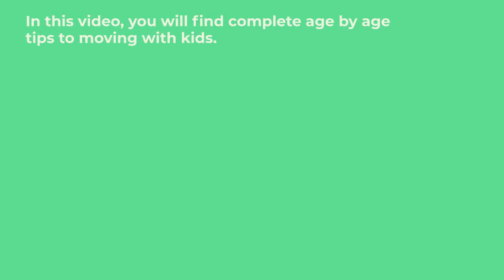Complete Age By Age Guide To Moving With Kids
Moving to a new home with family is fun and exciting when you plan and prepare for it. You and your children can make it a positive change and feel great upon arriving at the new home. Therefore, besides taking the assistance of removalists in Canberra to smoothen the moving process, follow this age-by-age guide to move with kids without hassle or stress.